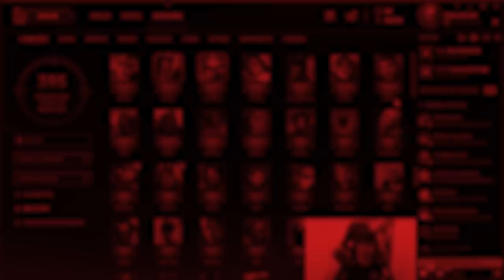Stompando o inimigo de Jayce com Guigo - RED TIPS #10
Dessa vez quem trouxe a dica para os lobos foi o nosso prodígio Guigo! Quer destruir a toplane do time inimigo na sua ranked? Então dá uma conferida no vídeo acima :D